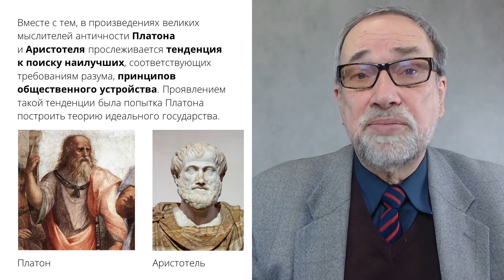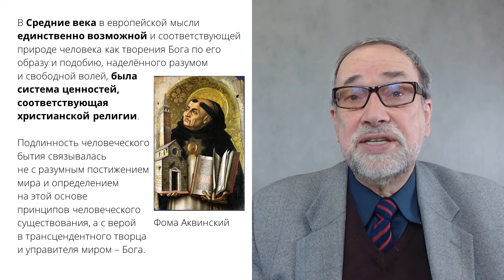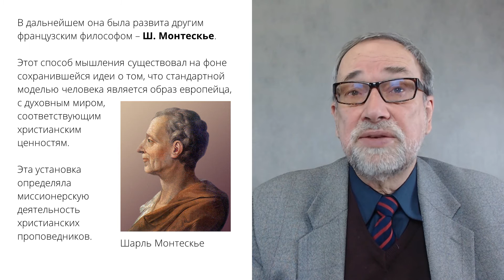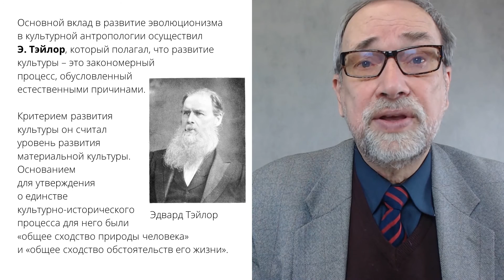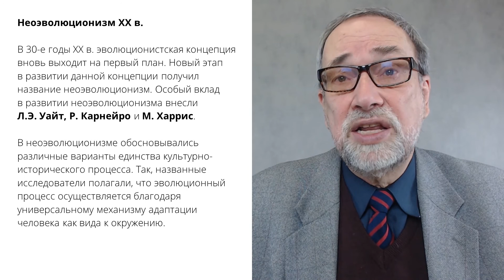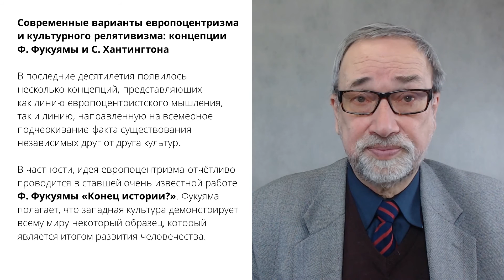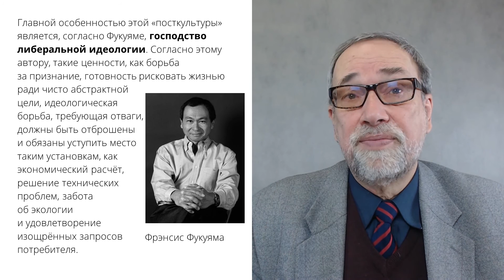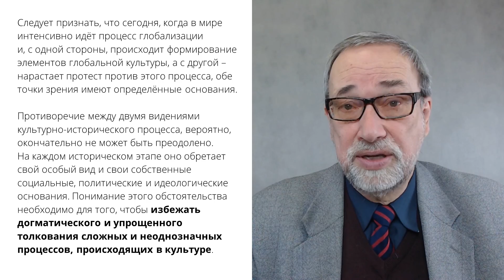2. Основные концепции культурно-исторического процесса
Лекция 2. Основные концепции культурно-исторического процесса.
Курс: Культурология.
Александров Владимир Борисович, д.ф.н., профессор.